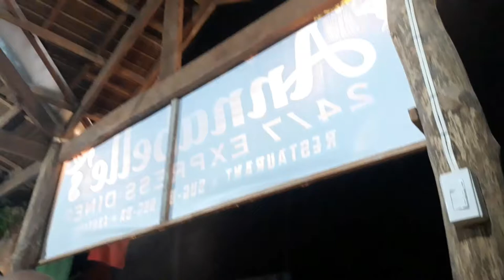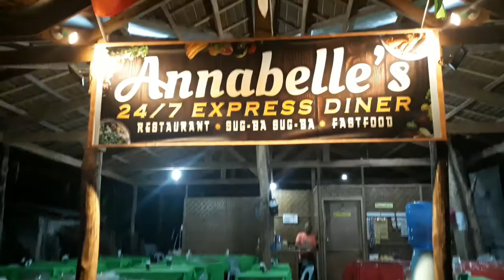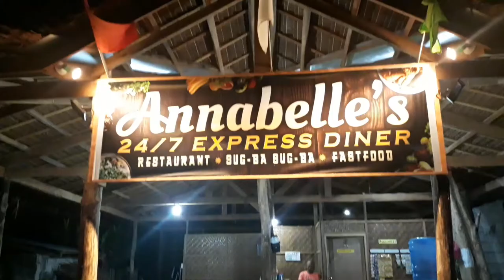Funny Story about SIQUIJOR GHOST SHIP STORY by OFFTOROAD VLOG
Dahil sa Kapuso Mo Jessica Soho

ADDRESS:
Philippines

NAME: Joe Loffel Sienes